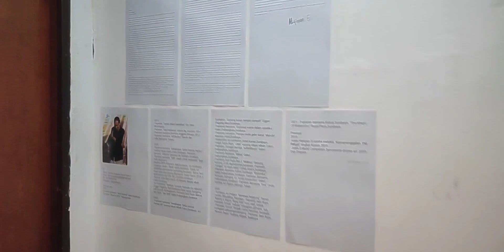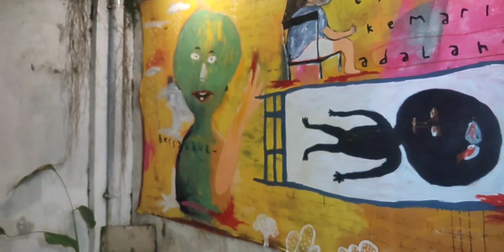PAMERAN TUNGGAL SENI RUPA - ALIFIMAN ERATAMA || PART 6